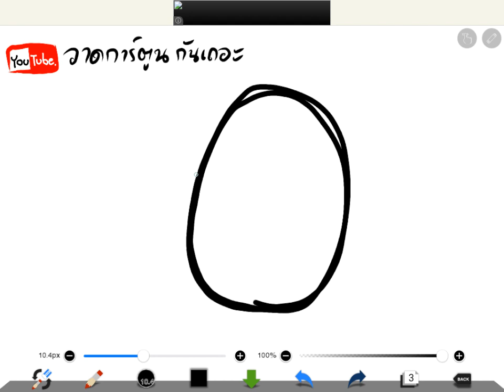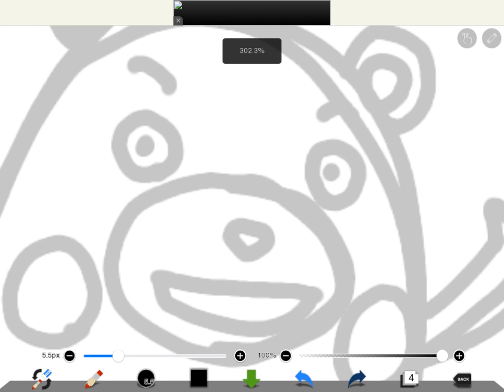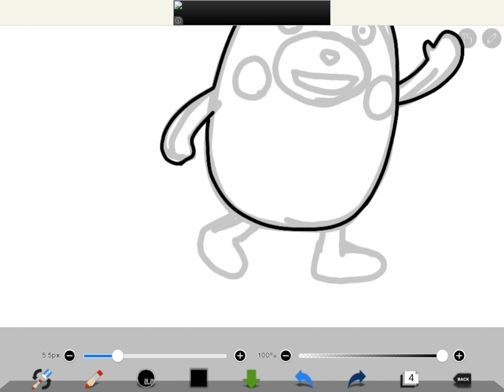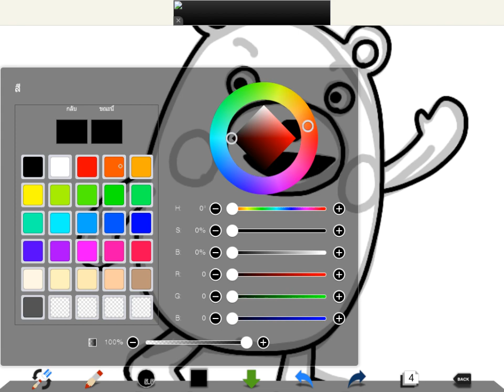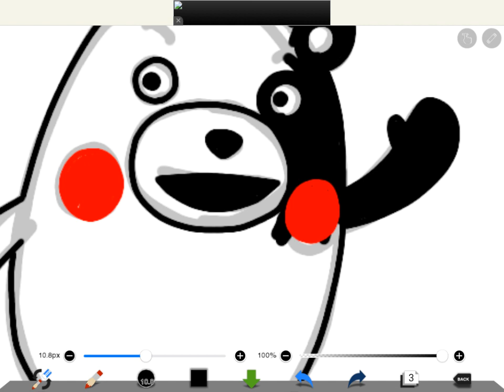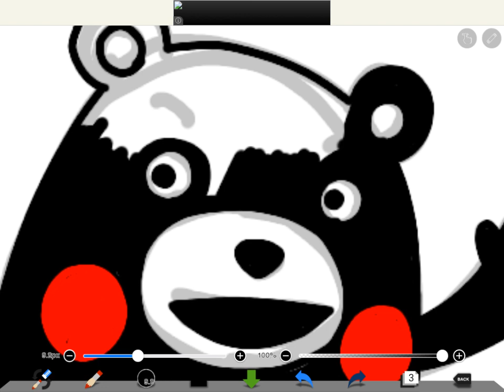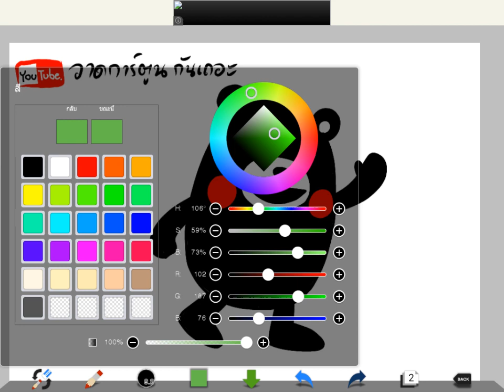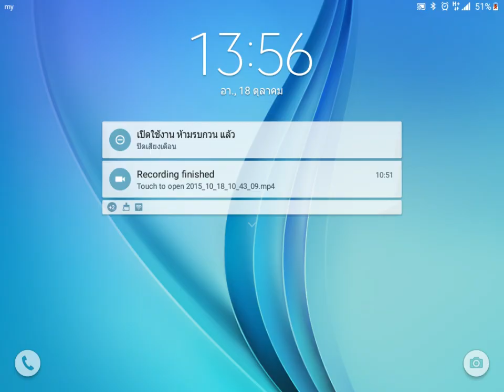วาดการ์ตูน กันเถอะ สอนวาดรูป การ์ตูน หมีสีดำ คุมะมง ด้วย App Ibispaint